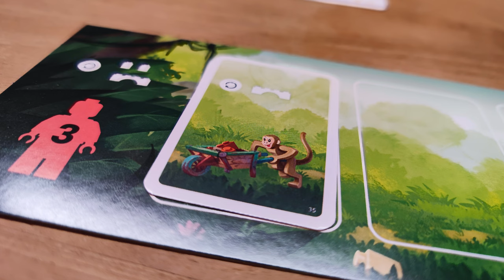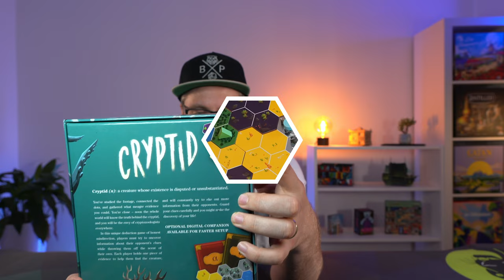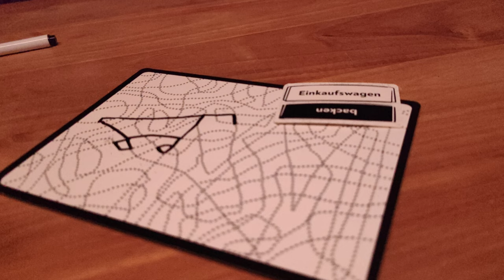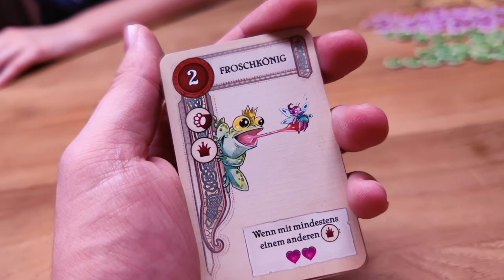Gespielt Folge 9 - Herbstneuheiten und Bewährtes!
Tauche ein in die Welt der Brettspiele mit dieser Folge! Ich stelle euch 7 verschiedene Spiele vor. Hole dir Inspiration für deinen nächsten Spieleabend!

Heute möchte ich euch von den Spielen Cryptid, 3 Chapters, Beutezug, Atlantis Exodus, Caverna Höhle gegen Höhle, Lego Monkey Palace und Krakel Orakel berichten.

00:00 - Intro & Beutezug
03:07 - Monkey Palace
09:07 - Cryptid
11:29 - Atlantis Exodus
15:36 - Krakel Orakel
20:15 - Caverna Höhle gegen Höhle
22:02 - 3 Chapters

❤️benutze den Amazon Partnerlink wenn du etwas bestellst (keine Mehrkosten):